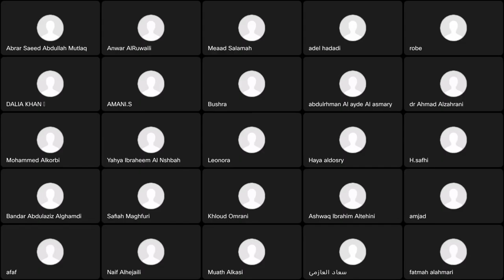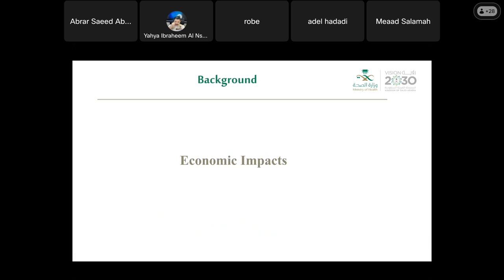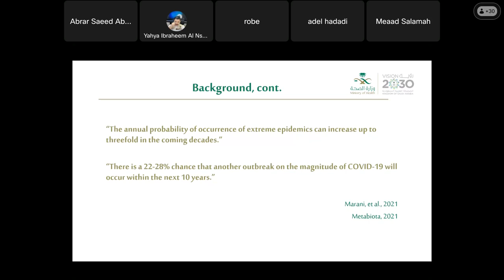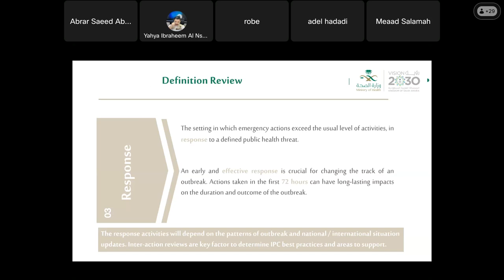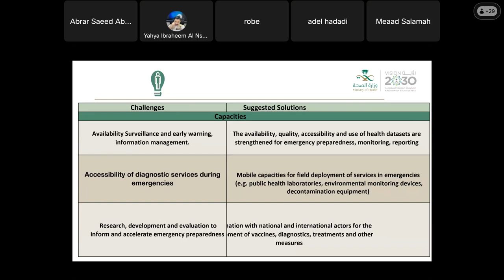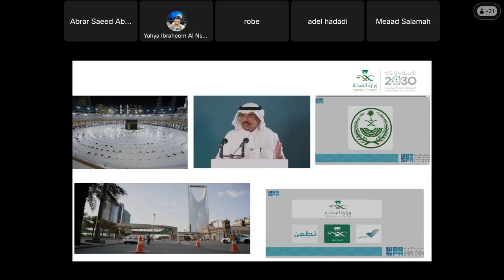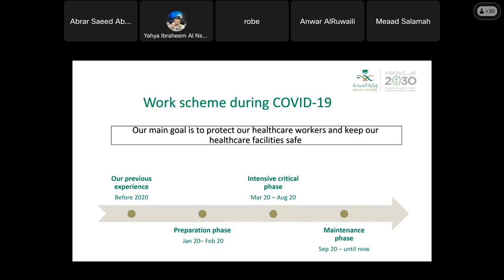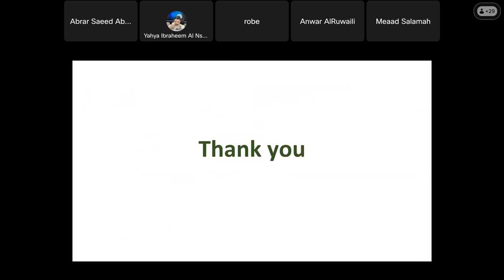Preparedness , Readiness For Future Emerging Infectious Diseases and Response